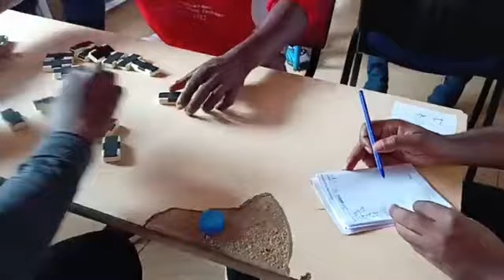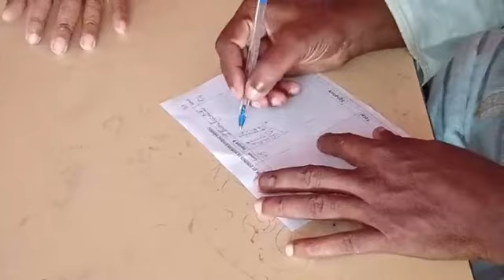En direct de Mkazy : le président Zico